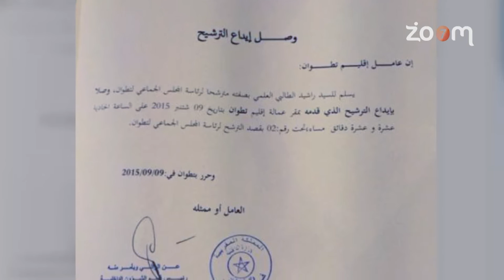الموجز الاخباري - 10 - 09 - 2015